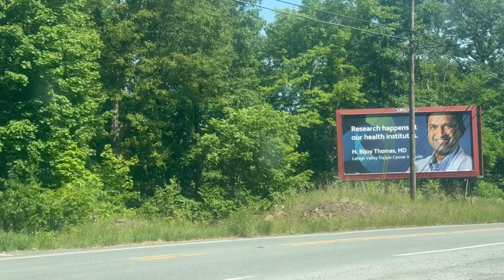I know my heart will never be the same after this …